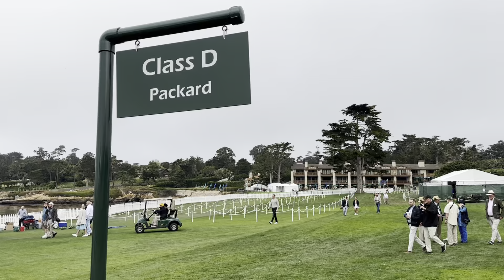Morning walk through the 2023 Pebble Beach Concours d’Elegance | All CARS